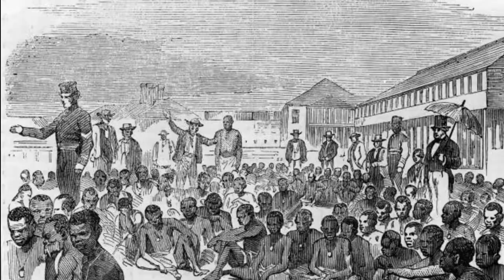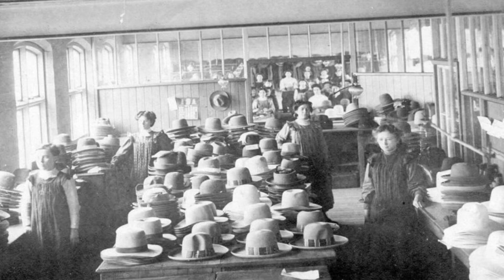The History of the Mad Hatter - The Story Behind Lewis Carroll's Alice in Wonderland - Dark History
Hello, Ghosts, Ghouls and Humans too! I’m Sophia Lovelace and Welcome to my Paranormal Channel. This channel is dedicated to everything supernatural including Vampires, Werewolves, Urban Legends, Cryptids, Aliens and most importantly, GHOSTS! ~ Lots of Love, Sophia ♡

Want More ~sPoOkY~ Videos? Click the Playlists Below.